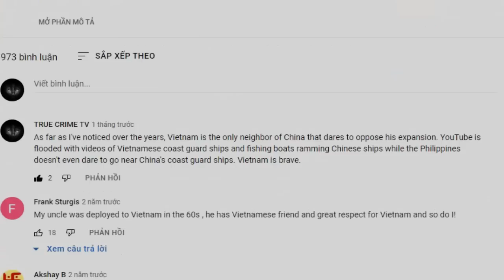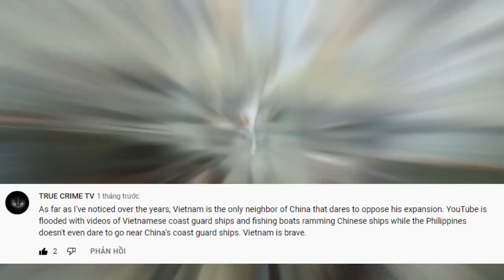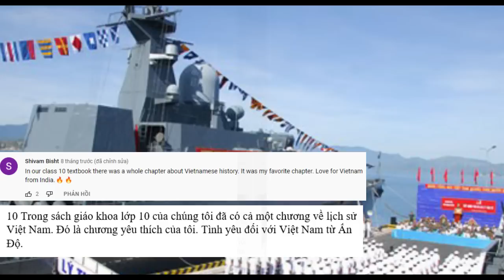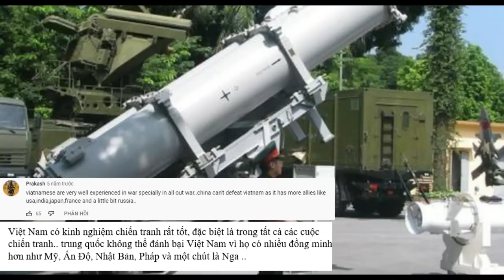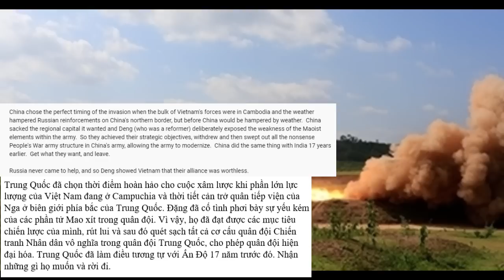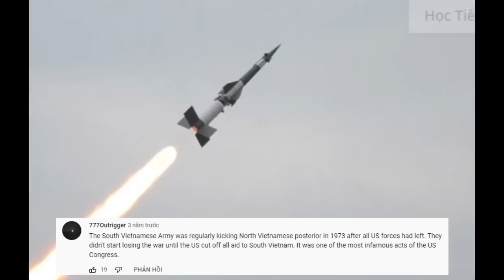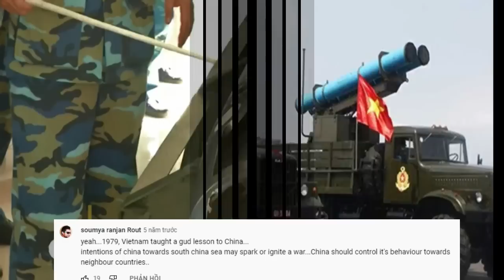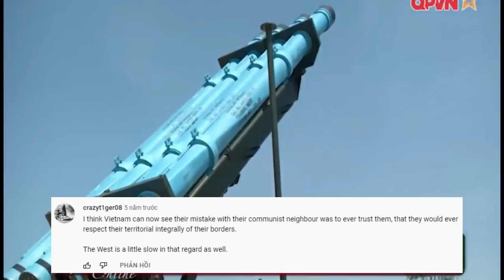DÂN MẠNG QT NÓI: VIỆT NAM LÀ GÃ HÀNG XÓM DUY NHẤT DÁM THÁCH THỨC ÂM MƯU BÀNH TRƯỚNG CỦA TRUNG QUỐC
Dân Mạng Quốc Tế Nói Việt Nam Là Gã Hàng Xóm Duy Nhất Dám Đối Đầu Trung Quốc